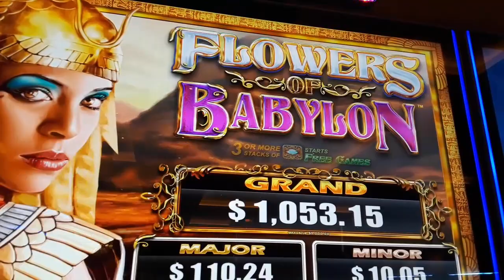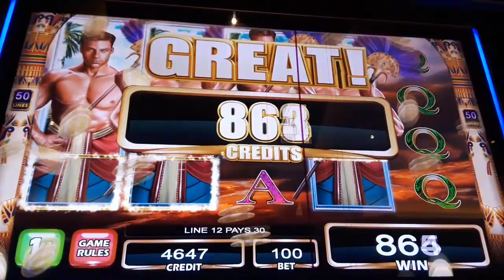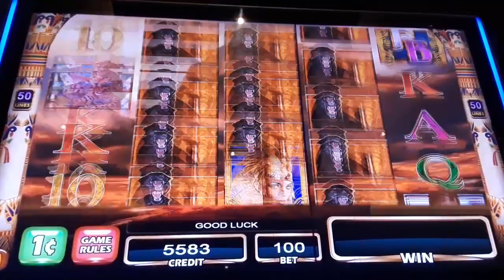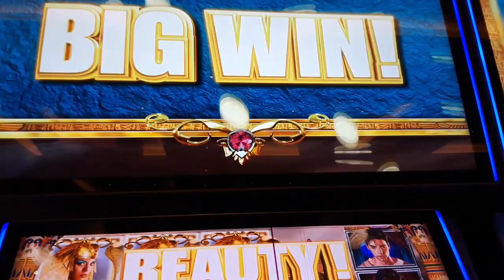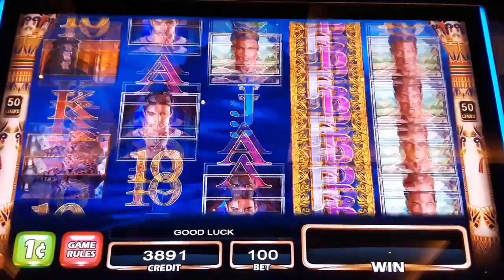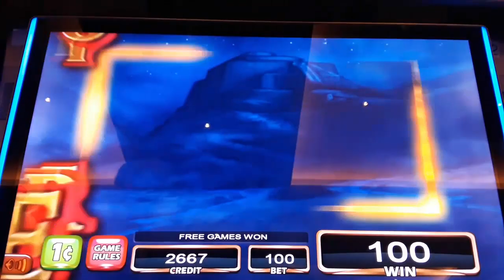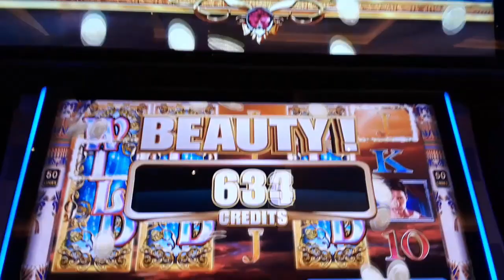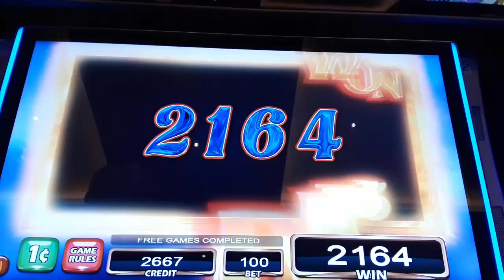Flowers Of Babylon Slot Machine - Nice Win - Ms.Kitty Slot Channel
Nicewin on lower bet $1.00